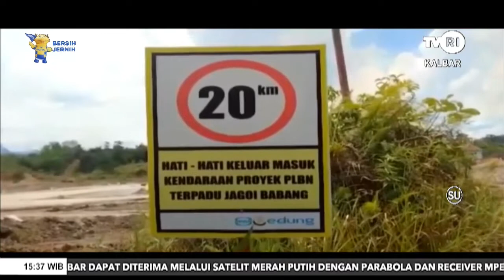25 MARET 2022 SERTIFIKASI LAHAN PLBN JAGOI BABANG SEGERA RAMPUNG